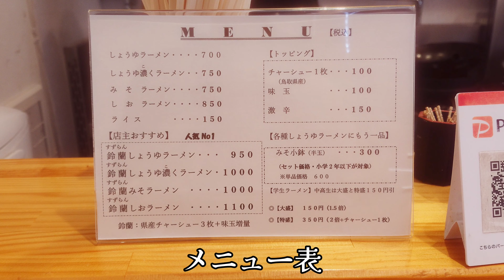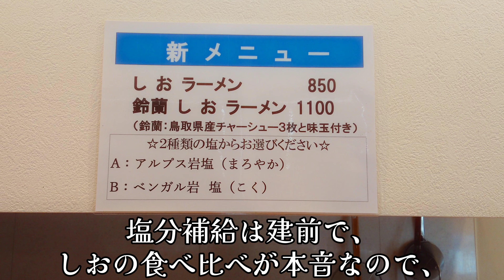#157 ラーメン鈴蘭さんが誇る、2種類の「しお」を連食して食べ比べてみた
鳥取県 ラーメン
日吉津村 ラーメン
山陰 ラーメン